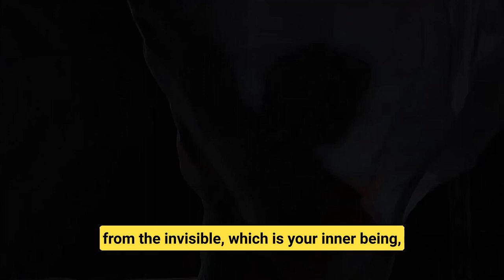Elio D' Anna is coming to Athens.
Book your ticket at empathy.gr